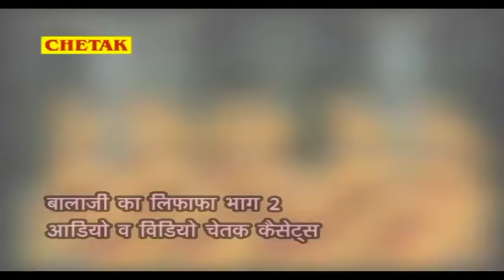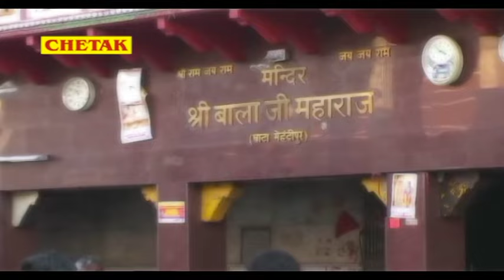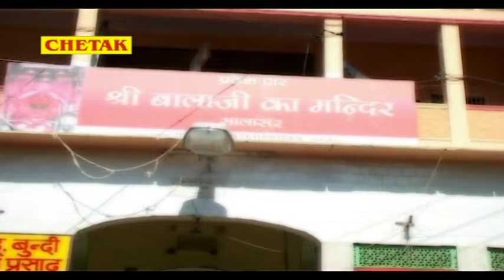लाखों भक्तों की भावना जुड़ी है इस भजन से |56 भोग त्यार जीमण आ जाइये बालाजी | Raju Punjabi